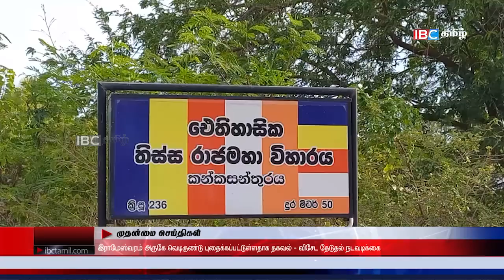ஐபிசி தமிழின் பிரதான செய்திகள் -04.05.2023 | Srilanka Latest News | Srilanka Tamil News